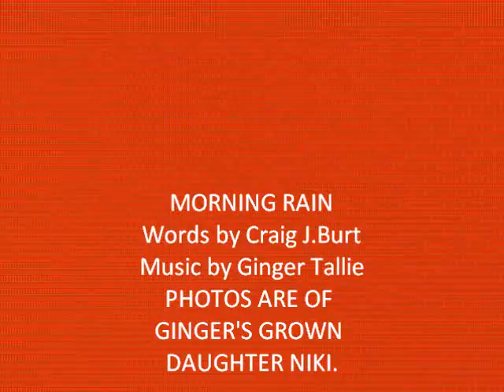MORNING RAIN words Craig J Burt melody by Ginger Tallie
Morning Rain WORDS BY CRAIG J BURT melody by Ginger Tallie (Dm) Morning rain, (C2) showers me with (D) promises I'll always (C) keep. (Dm) YAH's reign guides (C2) me with prayers (D) to help me (C2) sleep. BRIDGE: Quietly(C) the (Em) rain falls. (C) YAH (C) Your Name I (Em) call. (C) So gently the (Em) rain falls. (C) YAH Your Name(D) I call. (C2/D/Em/D)